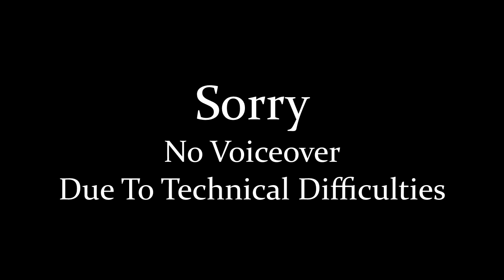Let's Play Tactics Ogre PSP: Ep. 56 - Against the Pirates III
We finish off the pirates, and agree to rescue another member of the Liberation Army - but little do I know that I'm still muted.